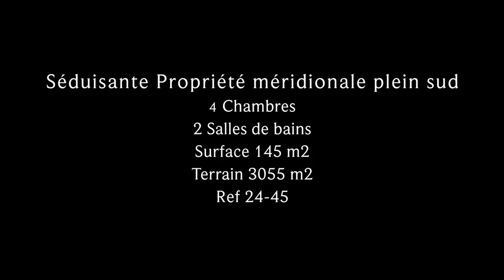Séduisante propriété méridionale plein Sud de 145 m² sur un parc de 3.055 m² - Ref 24-45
Cette séduisante propriété se situe au cœur d'un parc de 3.055 m² dans le plus beau village de la région.

D'une grande fluidité et homogénéité, cette propriété, grâce à son vaste rez-de-chaussée, est utilisable de plain-pied.
Le hall d'entrée dessert le salon de 38 m² avec cheminée à insert, qui est généreusement ouvert par deux portes fenêtres sur la terrasse et le jardin. Un recoin crée par un demi-mur, y accueille la salle à manger. La vaste cuisine équipée (plaque induction, hotte aspirante, réfrigérateur et congélateur encastrés, lave-vaisselle encastré, évier en pierre et four traditionnel) dispose également d'une porte fenêtre sur la terrasse de plain-pied. Puis le couloir dessert deux belles chambres, une salle de bains (double vasque, baignoire, douche et cabinet séparé), ainsi qu'un dressing room. Buanderie.

Au premier étage, le palier dessert sur sa gauche une chambre ouverte en surplomb de la cour, et sur sa droite une grande chambre de 16 m² avec salle de bains (douche, vasque et cabinet), qui bénéficie de très belle vue sur le parc au Sud.

Un studio d'invités, prolongé par une terrasse couverte de 40 m², reste à finir d'aménager (eau, évacuation, électricité, porte d'entrée et porte fenêtre en double vitrage déjà en place) et peut agrémenter l'espace habitable de 33 m² supplémentaires pour un total habitable qui serait alors porté à 178 m².

Cette propriété homogène et très lumineuse, se place idéalement sur son terrain de 3.055 m², face au Sud.

Alarme, portail automatique, forage, arrosage automatique par goute à goute, double vitrage.

Propriété située dans le plus beau village de la région (tous commerces), à 12 min au Sud-Est d'Uzès, 6 kms de l'accès autoroute, et 24 kms d'Avignon (gare TGV).